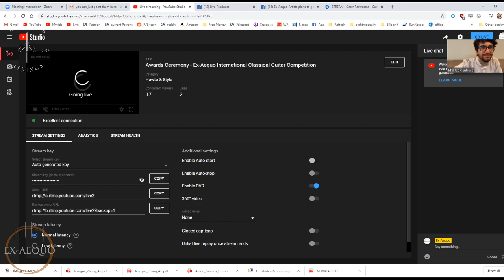Awards Ceremony - Ex-Aequo International Classical Guitar Competition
Competitors
Marcin Kuzniar
Andres Madariaga
Millet Padron
Liam Hendrick
Samuel Hines
Susana Frade Machado
Kacey Ellis
Tim Beattie
Aytahn Benavi
Misael Barraza
Parsa Sabet
Brendon Grabowski

Altamira Guitars Prize - Best Interpretation of a 19th-Century Work